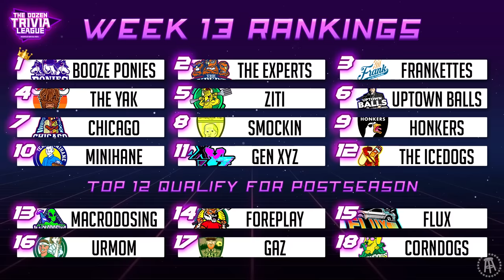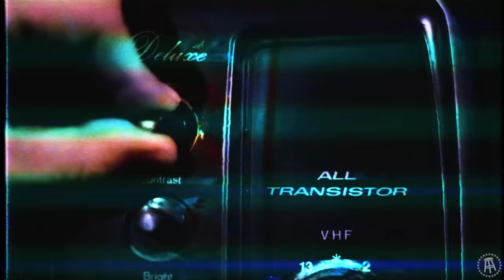Smockin vs. urMom | Match 46, Season 4 - The Dozen Trivia League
!!! NEXT MATCH AIRS Thursday, February 22nd !!!

It's a tournament rematch! Last season, urMom and Smockin played to OT in the first round of The Dozen Trivia Tournament III, but fortunes have flipped completely since the match. While Smockin hasn't been great, things are looking relatively up for Titus, KenJac, & Mintzy, but it has been the opposite for their opponent. urMom entered that OT win on a four match winning streak, but since then have dropped five straight. Is tonight the night KFC, Rudy, & Jack McCarthy save the season!?

The Dozen Trivia League Season 4 airs every Tuesday through Thursday at 7|6c, with some weeks airing a Monday match!